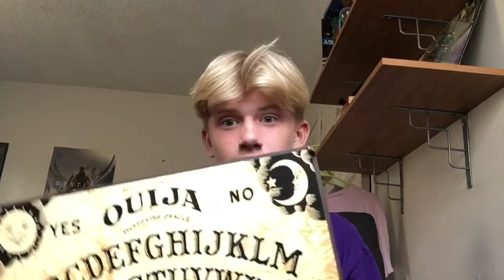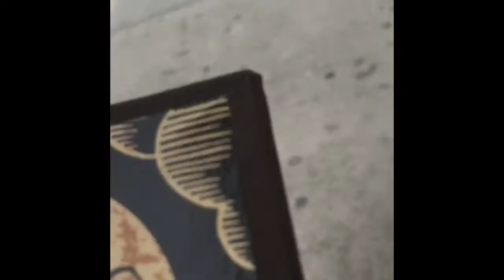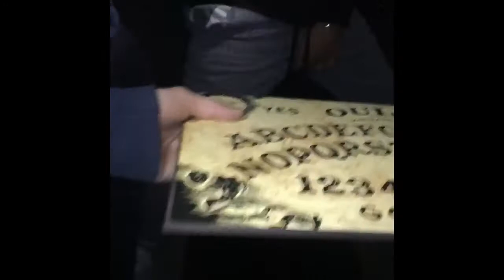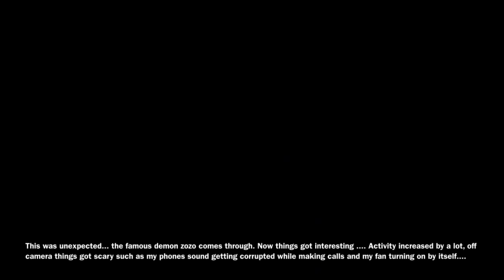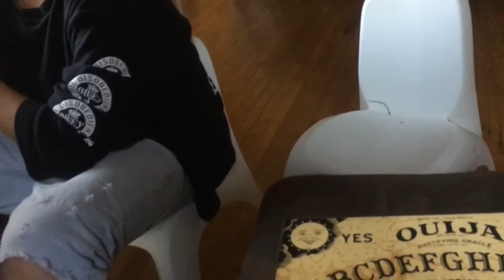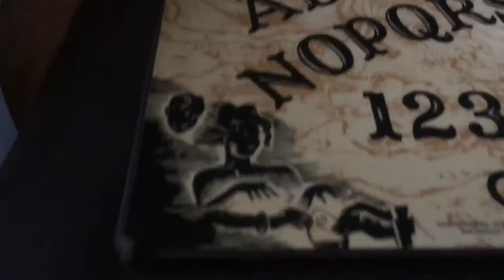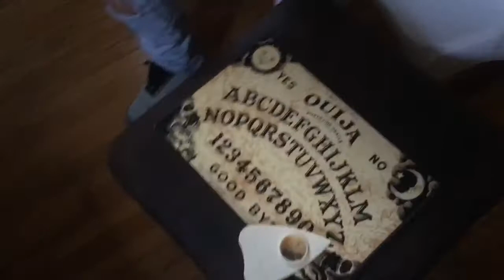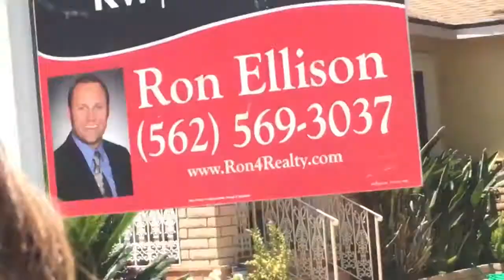Gay Adventures: The Luigi Board Documentary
Braulio: doesn’t have an Instagram